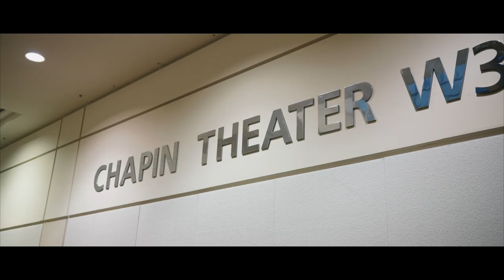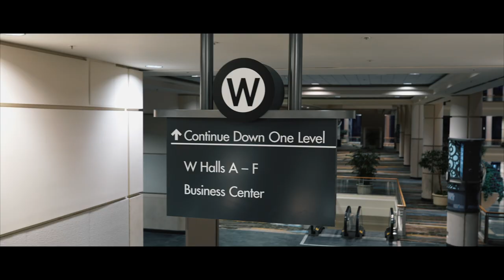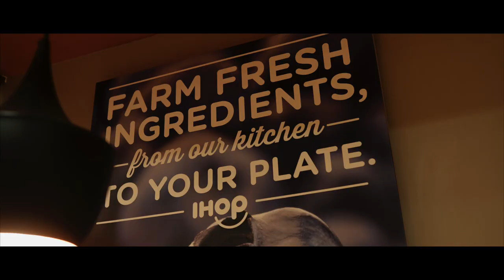MY PRO CARD! | SHOW DAY 2020